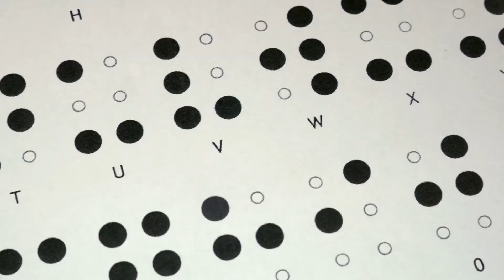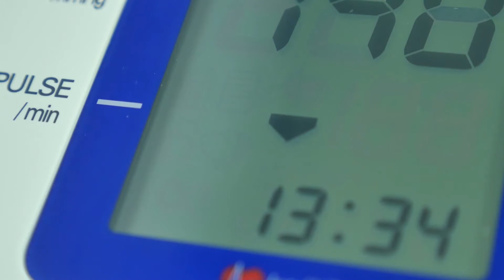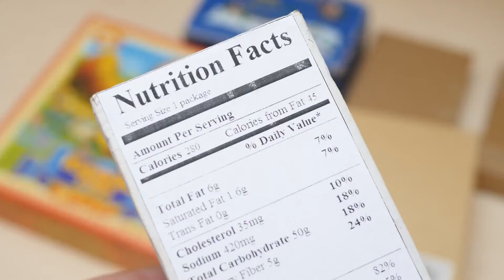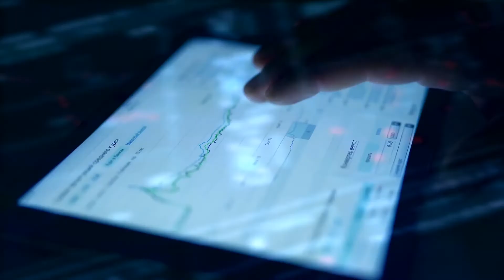What Is Good Diet For A Teenager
A good diet is essential for a healthy life. It is important to take a diet full of nutrition. It always helps you to remain healthy and fit in life. A nutritious diet must be balanced and full of energy. It must contain fats, iron, carbohydrates, and protein. It is important to understand that a good diet plays a vital role in getting energy and become physically strong. We can see the importance of oil for different engines. If there is no oil, the car engine won’t work. Similarly, the human diet is like a fuel for the human body. If there is a healthy diet, it works for the human body and makes him fit as well as healthy. A teenager is required to do a lot of work. He must concentrate on his food intake. If a teenager does not take a good diet, it certainly affects his health. Also, it puts him into trouble. So, it is important to work on diet and take a healthy meal. The question arises here, what should be a good diet for a teenager. A good diet is a healthy meal that contains all the essential nutrients. It must contain the elements that should make the vision strong. It must ensure the physical and mental development of a person. The diet must save a person from severe diseases. It must save a person from Anemia, Rickets, and other diseases. This is important that a diet must make a person physically strong enough to face the challenge of the world. If the diet is not healthy, it ensures failure in life. If the diet is not good, it ensures the worst impact on the health of a person. The diet must be filled with all essential components of a healthy meal. It may be protein. It may be carbohydrates. It may be amino acids and other essential elements for good health.